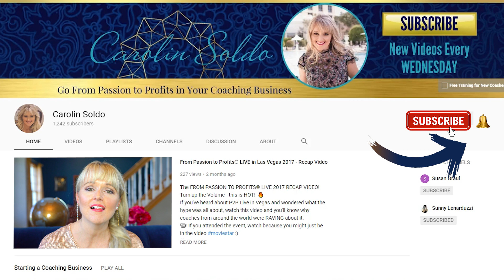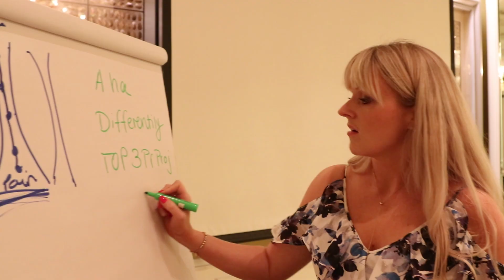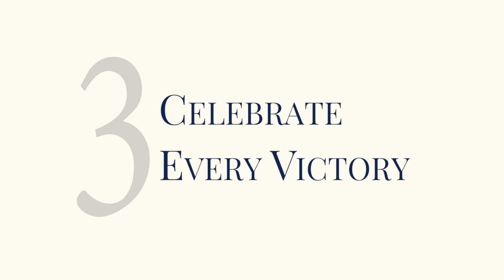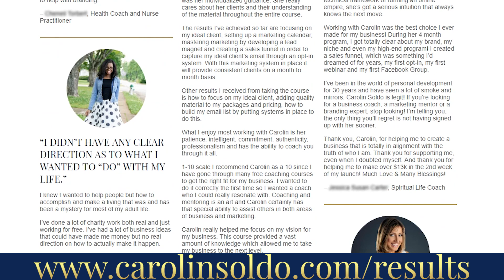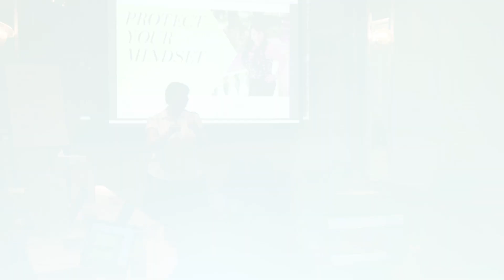IMPOSTER SYNDROME - TIPS TO DESTROY SELF DOUBT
IMPOSTER SYNDROME - TIPS TO DESTROY SELF DOUBT // Carolin Soldo

Feeling self conscious about presenting yourself as an expert in your coaching business?  With the rapid growth of the online coaching industry, it is common to suffer from imposter syndrome - or self doubt and fear around being exposed as a fraud.  A lack of confidence can come from thoughts that there are fundamental differences between those who fail and those who succeed, and can be crippling without the right strategies to create a more positive mindset.  In this video, I will show you how to use the power of positive thinking to eliminate negative self talk and combat poor self image, low self esteem, and self sabotage once and for all.

A shout out to Louise Reid - who brought us the idea for this episode!  If you liked it, say “thanks” by checking out her